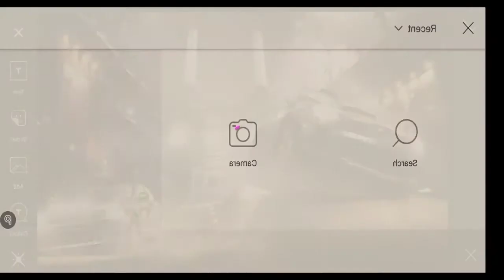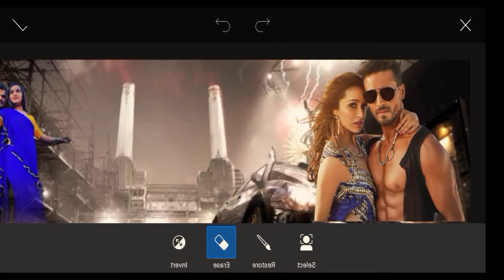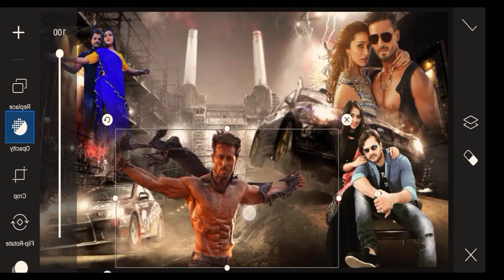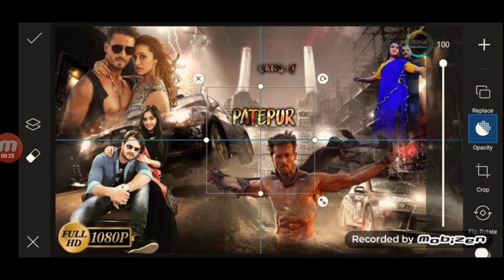Gang Of Patepur: Official Triler: khesari Lal Yadav:Tiger sharff:Kajal Ragwani l Diljan Photo Shop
Tiger sharff
Khesari Lal Yadav
Kajal Ragwani
Tiger sharff film
Tiger sharff film trailer
Khesari Lal Yadav film's
Khesari Lal Yadav film's songs
Khesari Lal Yadav new film
Khesari Lal Yadav Kajal Ragwani
Kajal Ragwani khesari Lal Yadav
New film's
New film's trailer
Diljan Photo Shop
Diljan Photo Shop YouTube channel
Official channel
Official film's
Official film's trailer

Think you 🙏🙏🙏